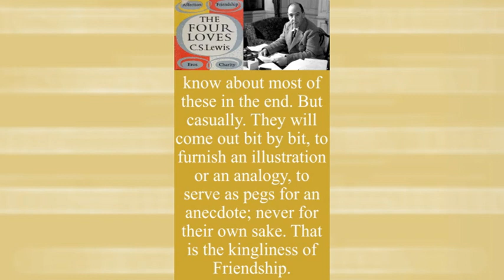A circle of true friends (The Four Loves), Lines from C. S. Lewis